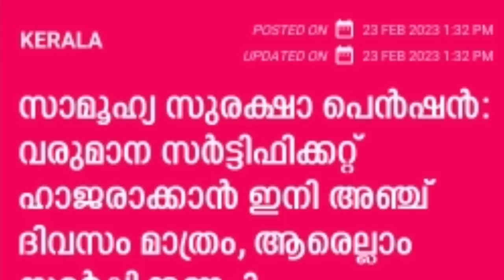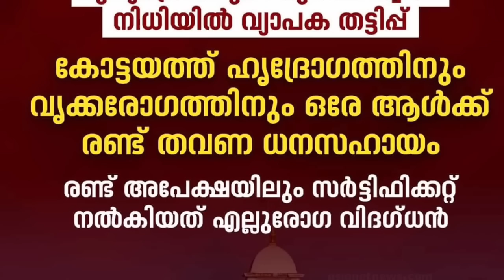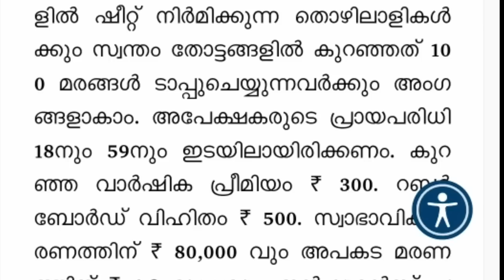tomorrow announcement24/2/2023, 10 പ്രധാനഅറിയിപ്പുകൾ, പെൻഷൻ കടുത്ത നടപടി ബുധനാഴ്ച മുതൽ, ഭൂ നികുതി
24/2/2023, 10 പ്രധാനഅറിയിപ്പുകൾ, പെൻഷൻ കടുത്ത നടപടി ബുധനാഴ്ച മുതൽ, മൂന്നു കൊതി ഇങ്ങനെയും   5 വയസ്സിൽ ഇനി സ്കൂളിൽ ചേർക്കാൻ ,5 സെന്റ് ഭൂമിയുള്ളവർക്ക് 3000 രൂപ, പഞ്ചായത്ത് വികസനം മുടങ്ങും, ഓട്ടോറിക്ഷ വാങ്ങാൻ സഹായം,വാഹനം ഉള്ളവർ സൂക്ഷിക്കുക,  SBI പലിശ കൂട്ടി,കേരളത്തിലെ കർഷകർക്ക് മാസം 3000 രൂപ ലഭിക്കും, ലൈഫ് മിഷനിൽ അറസ്റ്റ്,Malayalam latest information, Malayalam latest news, Kerala latest news, KERALAMa latest information, Kerala weather update